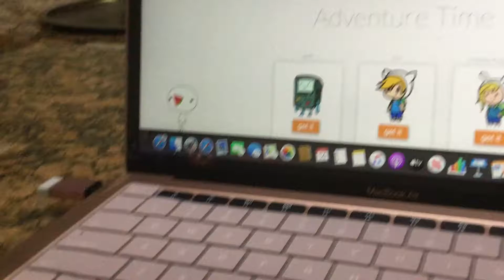Me going crazy with my Shimeji 😂😂😂🤣🤣🤣